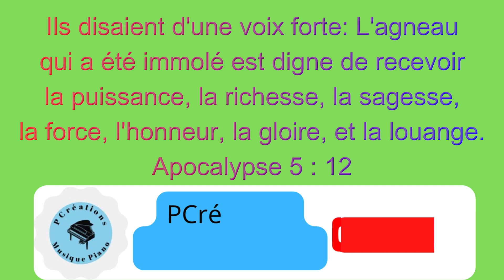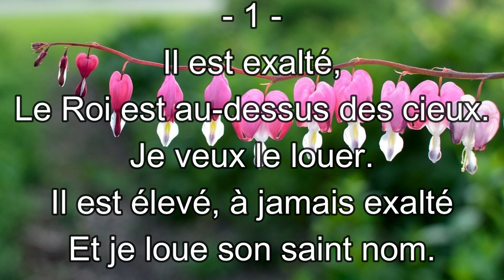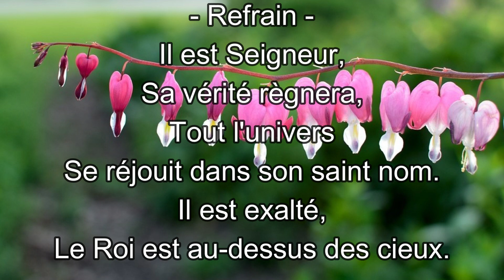Il est exalté | He is exalted | Instrumental piano